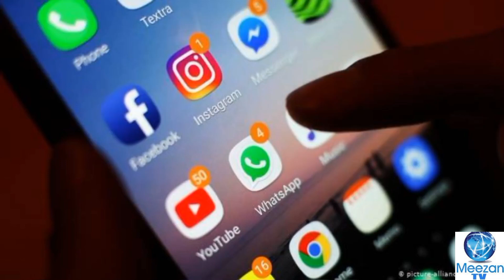Social media apps not working in Pakistan | Imran khan arrested YouTube banned in pakistan